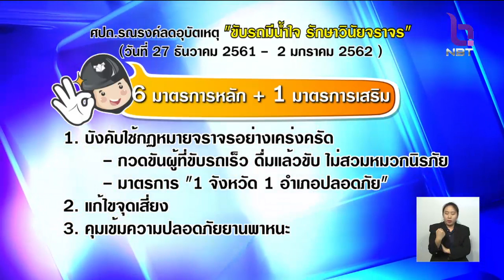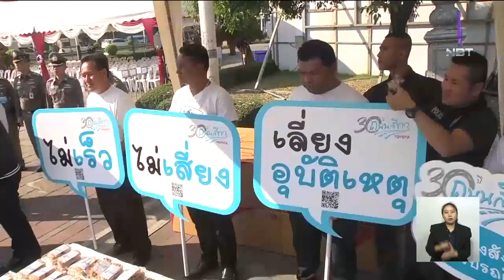เพิ่มมาตรการคุมเข้มพื้นที่เสี่ยงอุบัติเหตุช่วงปีใหม่ เตรียมพร้อมด้านการแพทย์ฉุกเฉิน ลดความสูญเสีย